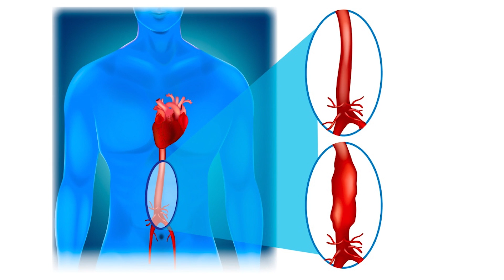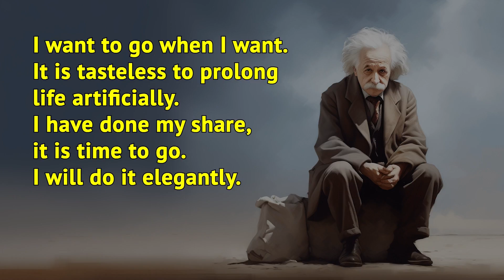Albert Einstein's Last Wish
This was the last request Albert Einstein made before he passed away.